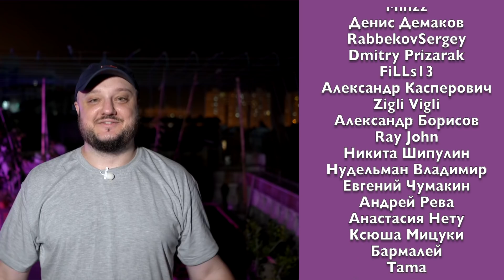Прошёл СКВОЗЬ БОЛЬ в Китайской больнице!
Другие возможности финансово помочь развитию канала
Карта Тинькофф 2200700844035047 (Дмитрий Б)
Карта Сбербанка: 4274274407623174 (Ольга Дмитриевна Б)

- Второй канал. На нём каждую неделю САМЫЕ ЛУЧШИЕ АНБОКСИНГИ ЮТУБА. И иногда я там играю в игОры.

Камеры
Sony ZV-E1, A7M4 (Линзы Sony GMaster 24-70 f2.8, Samyang 18mm f2.8, Yongnuo 85mm f1.8)
DJI Action2

Микрофоны
DJI Mic
Comica BoomX-D
Comica VM10 Pro

Свет
Zhiyun Molus G60, X100
Yongnuo YN360mini
Yongnuo YN135 RGB

Содержание видео:
0:00 - Привет, ребята! Что там с китайский медициной?
1:55 - Я попал в китайскую "клинику"
6:38 - Что я пережил
19:20 - Через неделю
20:45 - Второй сеанс
22:14 - Результат
23:58 - Как работает китайская медицина (вместо выводов)